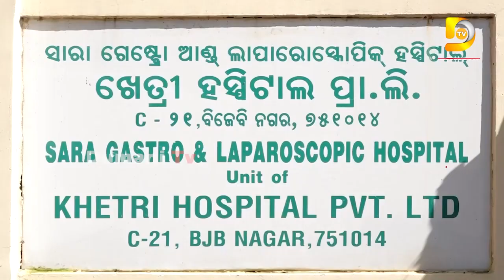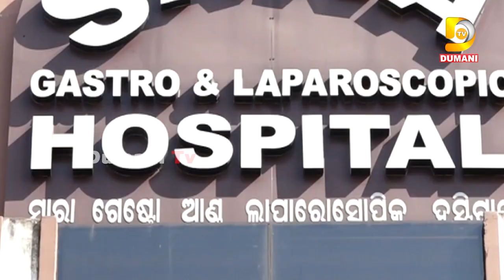କେନ୍ଦୁଝର ରେ ମହିଳାଙ୍କ ବିକ୍ଷଭ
2022.All copyrights reserved with Dumani Tv.